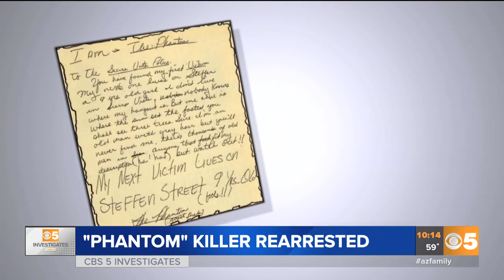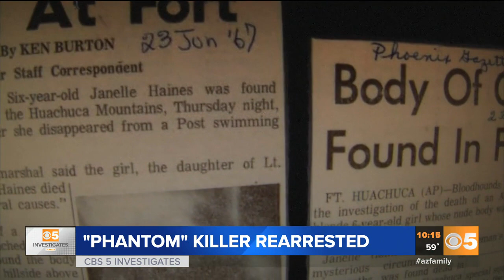VIDEO: 'Phantom' killer rearrested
How many second chances do you give a serial killer? On Wednesday, a man who called himself the "Phantom" 50 years ago when he murdered two little girls told the Arizona Clemency Board he deserves not one second chance, but "two."